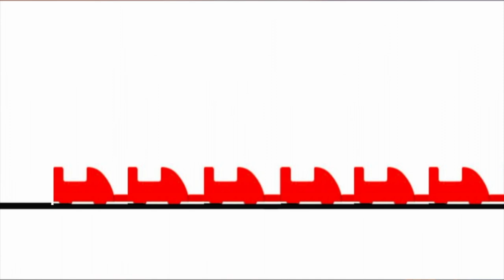Manta Front Row POV SeaWorld Orlando | TheThrillList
Hope you enjoyed this video! What are your opinions of this coaster? Voice your opinions in the comments below.